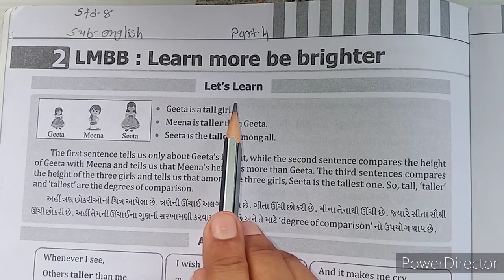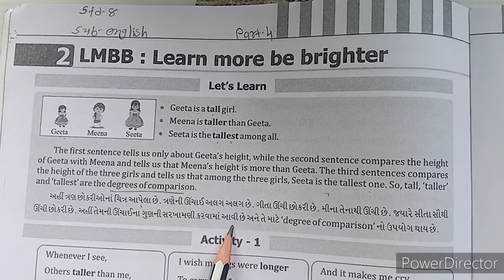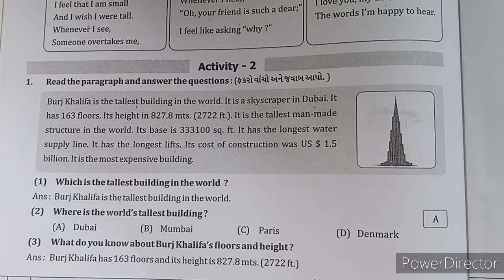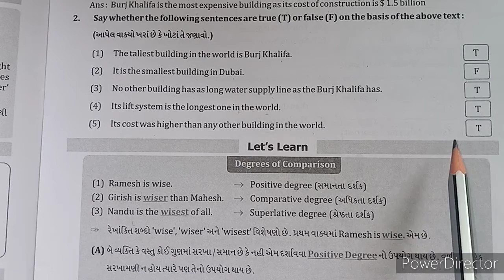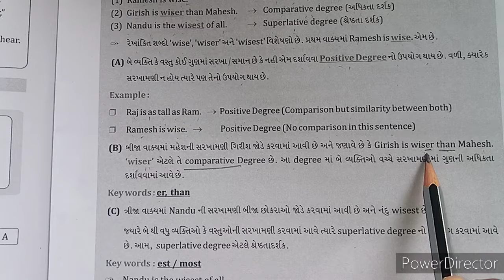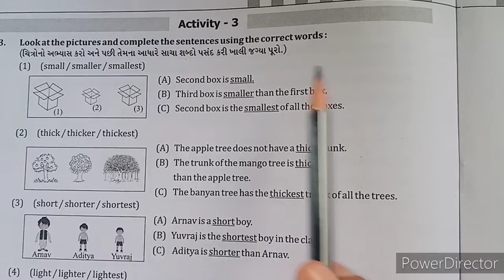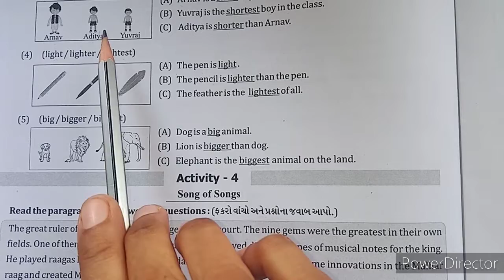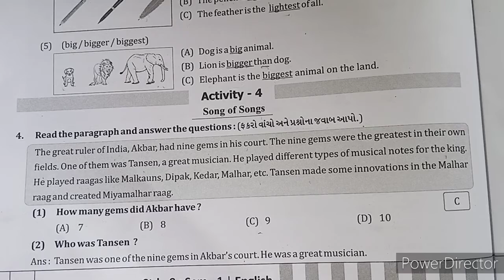STD 08 ENG CH 02 PART 05